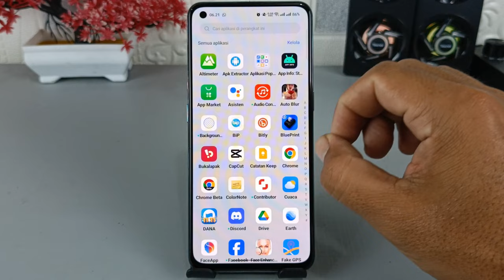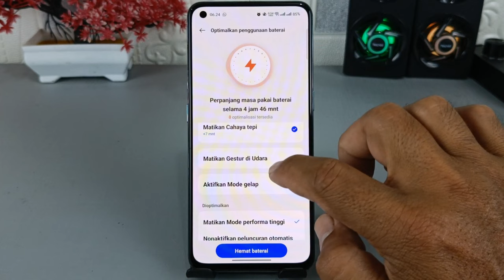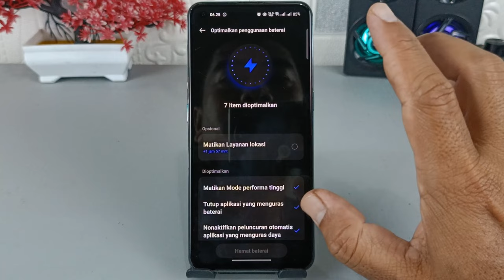Cara Menghemat Daya Baterai Oppo Supaya Tidak Cepat Habis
Assalamualaikum apa kabar teman-teman semuanya, untuk kalian pengguna HP Oppo,jika dirasa baterai di perangkat kalian dirasa boros atau cepat habis, maka ada solusi mudah yang bisa kalian lakukan supaya daya baterai tetap awet dan tidak cepat habis.
Dan untuk melakukannya sangat mudah sekali, kalian cukup mengaktifkan fitur penghemat baterai yang ada di dalam HP Oppo.

Di dalam fitur menghemat daya baterai ini, ada beberapa hal yang yang akan kita lakukan, diantaranya menonaktifkan aplikasi yang berjalan di background yang menguras daya baterai, menonaktifkan pencahayaan tepi layar saat ada notifikasi, mematikan sinkronisasi latar belakang, mengurangi kecepatan refresh layar, dan masih ada beberapa hal lainnya yang semuanya itu merupakan optimalisasi untuk penghematan daya baterai.

Terima Kasih